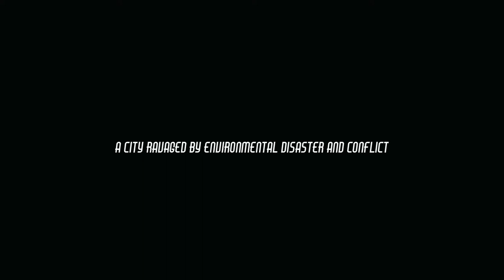Divisadero trailer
Disgraced police detectives seek redemption as they unravel the clues to a horrifying crime in a ruined, dystopian San Francisco. Divisadero is a cli-fi, true crime narrative adventure that makes use of exploration and choice. It's a platform agnostic, story driven game with adult themes, extreme violence and cinematic pixel art.

Explore a map of real San Francisco Bay Area landmarks and locations, recently destroyed by environmental disaster and war. Learn the city's history and people. Hunt the perpetrators before they strike again. Uncover your own backstory.